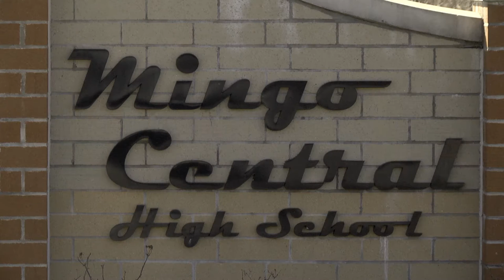Mingo Co. Lawsuit